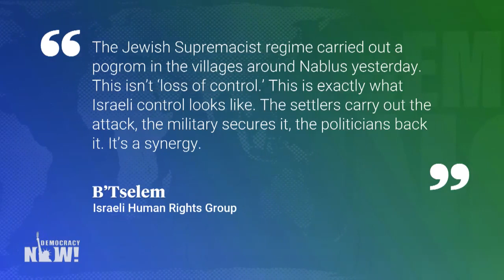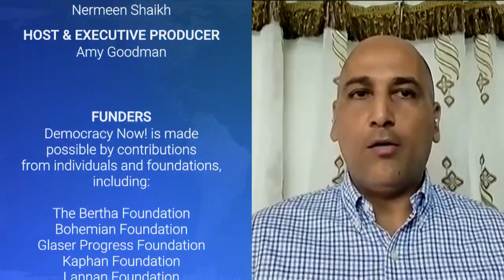Surviving a Pogrom: Palestinian in Huwara Decries Israeli Settler Attack as "Ethnic Cleansing"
On Sunday, Israeli settlers ransacked and torched Palestinian homes in Huwara, near the occupied West Bank city of Nablus, killing at least one Palestinian resident and injuring dozens of others. The Israeli human rights group B'Tselem has accused Benjamin Netanyahu's government of backing a pogrom in Huwara. Israeli Minister of Finance Bezalel Smotrich said Wednesday that Huwara needs to be "wiped out" and that the state of Israel should do it. In response, 22 Israeli international law experts sent a letter to Israel's attorney general demanding an immediate investigation against Smotrich for potential war crimes. U.S. State Department spokesperson Ned Price also condemned Smotrich's comments, though he framed the conflict as bilateral by referencing the need to condemn Palestinian "incitement to violence." Meanwhile, Nabil Abu Rudeineh, a spokesperson for Palestinian President Mahmoud Abbas, called on the U.S., as the Israeli government's most powerful international ally, to take action to stop its violence. For more on this latest escalation of the Israeli occupation, we're joined by Saddam Omar, a Huwara resident who witnessed the settler attacks, and Gideon Levy, an award-winning Israeli journalist and columnist for _Haaretz_.